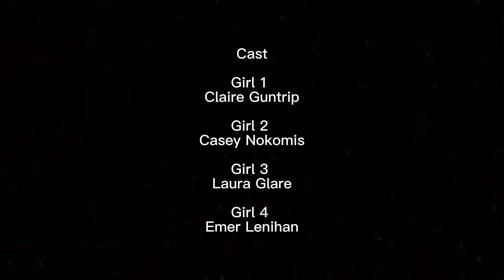Grand pas de qautre